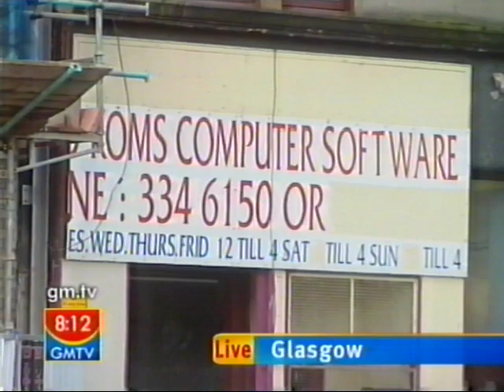The Jolly Roger - Glasgow Software Pirate - Argyle Street GMTV Feature